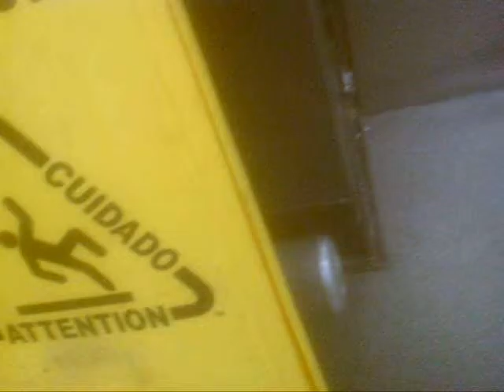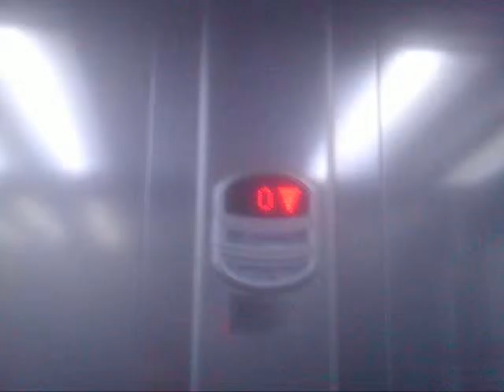a little view on top of a orona lift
in this video we take a look on top of the orona lift  threw the glass doors u cant really see the lift moter but you can see on top of it the chassis on top as wel las the cables and at the end i go and ride this to show just how worn out this lift is both of the lifts in sainsburys sound very worn out they were only installed 2010 a few weeks ago the lift by TU clothing was broken it has been fixed now and i done a retake of tu lift again there is a difference comparing it to my other vid of that lift you can here just how worn out the doors are on this lift the moter noise when it goes to 1
Which lift will last longest the cafe one or tu clothing lift?
brand orona
type MRL
capacity 18 persons
installed 2010